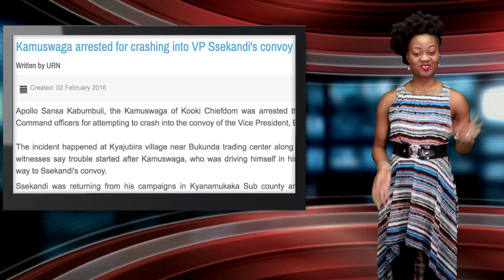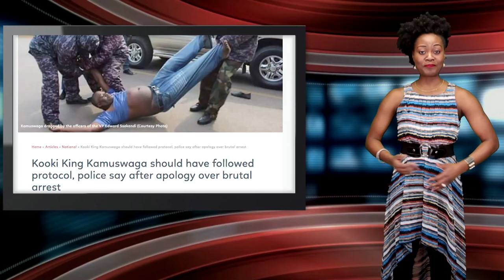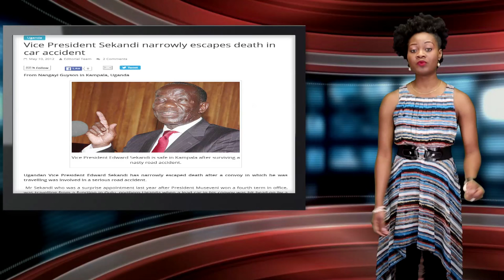Ugandan Policemen Beat Tradition Ruler For Trying To Overtake Vice-President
Ugandan Police beat up a tradition ruler for allegedly trying to tvertake the Vice-President